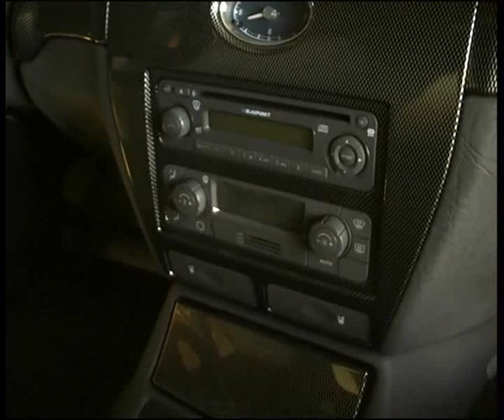GAZ 31105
Алексей Челейкин - ГАЗ 31105, Alexey Cheleykin - GAZ 31105 .